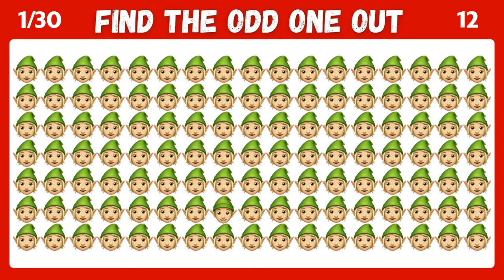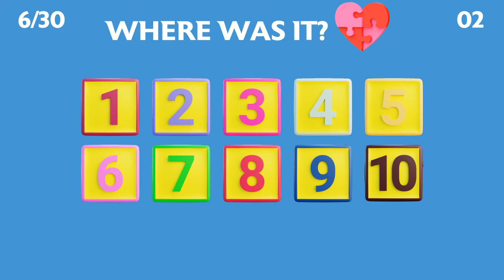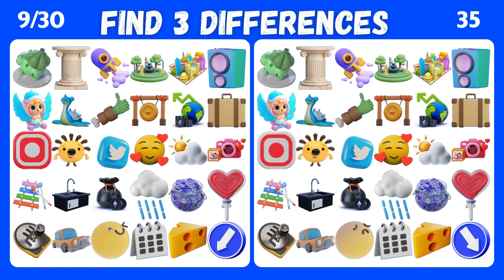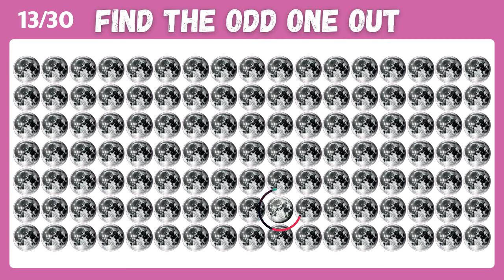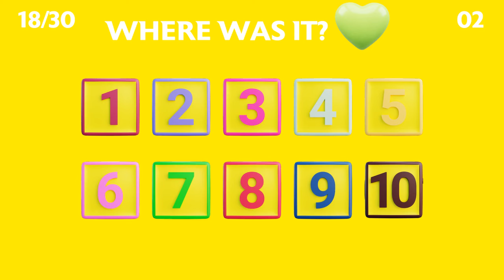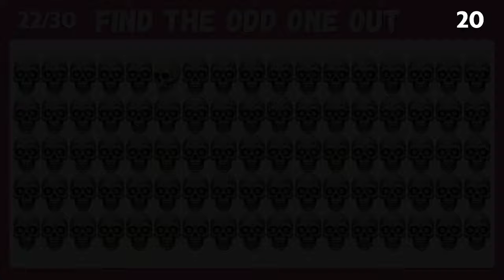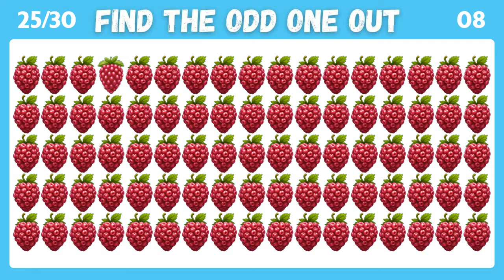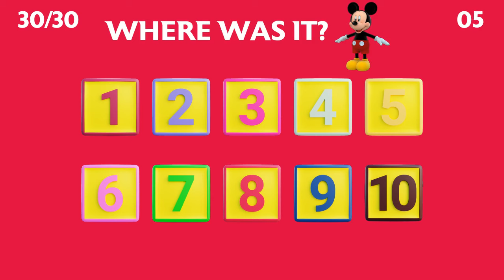Find The Odd Emoji Out | Emoji Quiz